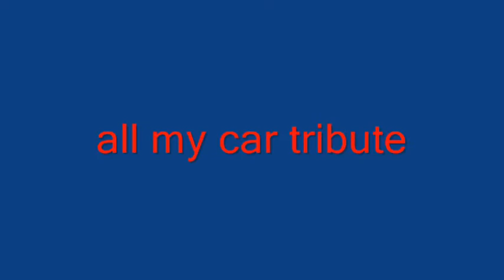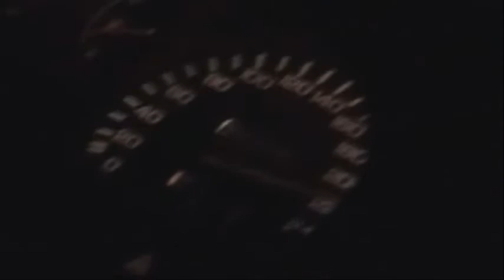all my cars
no comment for the first car...y prefere the honda:)